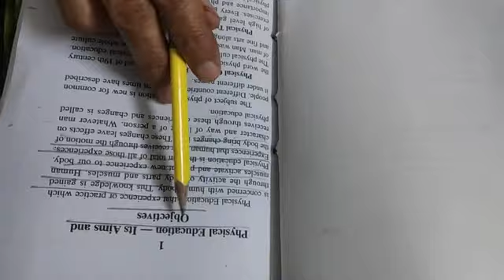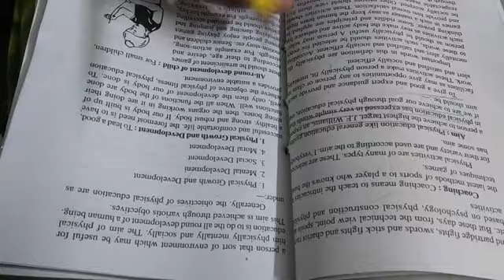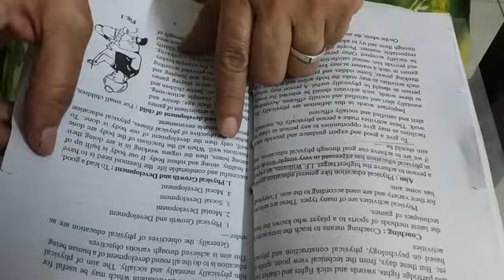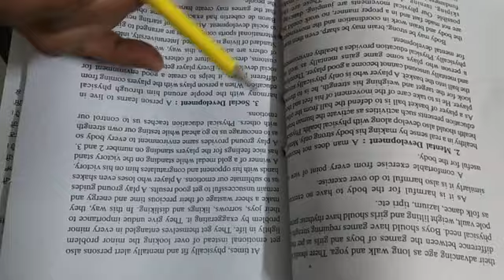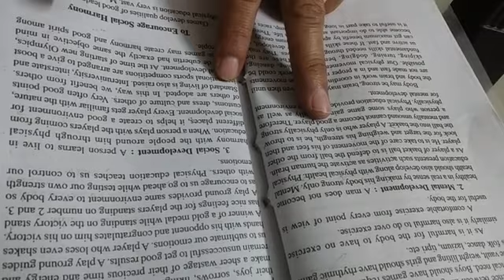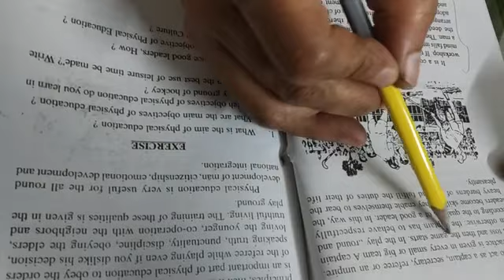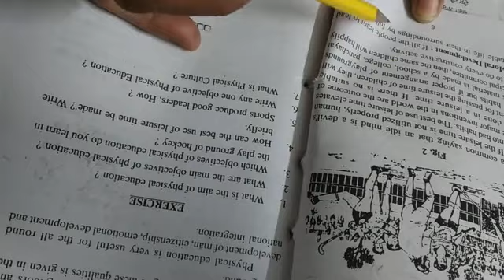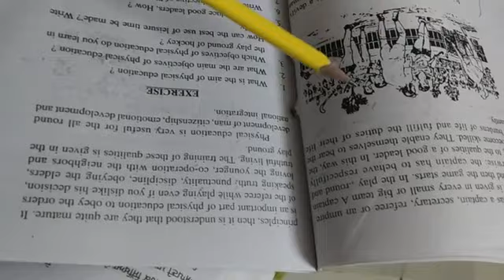CLASS IX PHYSICAL EDUCATION CHAPTER 1 BY DIMPLE MAM PART 2